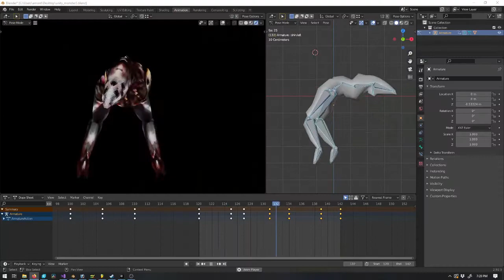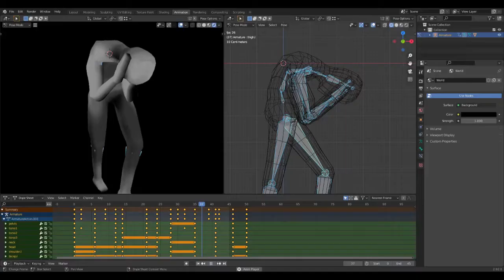Phobolis: 2021 Year In Review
It's been about six months since the start of Phobolis, so I thought I'd make a montage of our work so far.  We got a lot more to do, but I'm so impressed at what we've accomplished so far.